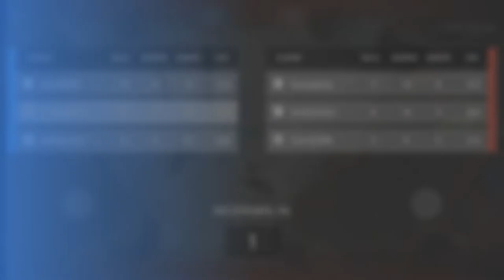Aftermath Android Gameplay [1080p/60fps]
Aftermath by KEYSTORM HOLDINGS LTD (Action Game)

Description | Aftermath is a multiplayer action game with an isometric perspective in which two teams of three players will face each other in fast four-minute games. The team that gets the most enemies down when the countdown is over, will be the winner. Aftermath is an outstanding multiplayer action game, with a very good graphic section (with an aesthetic reminiscent of Destiny) and a perfect control system for touch devices. The games, in addition, tend to be frenetic and fast.